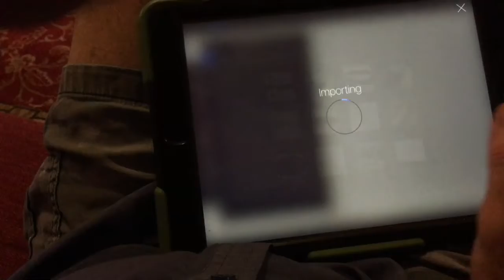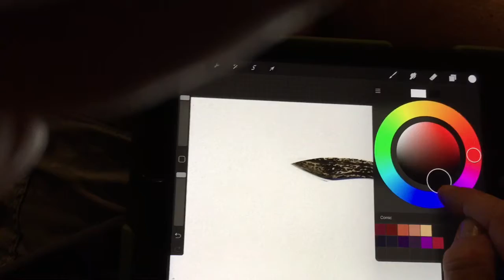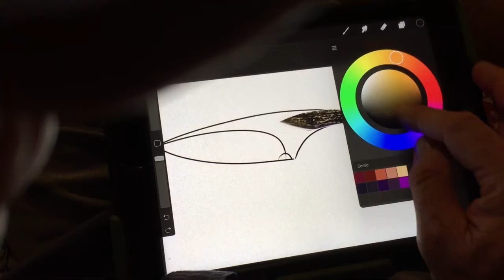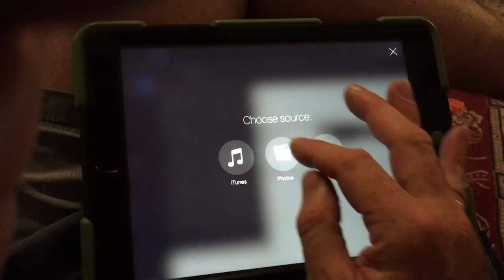30 Second Knife Design - Antler Skinner